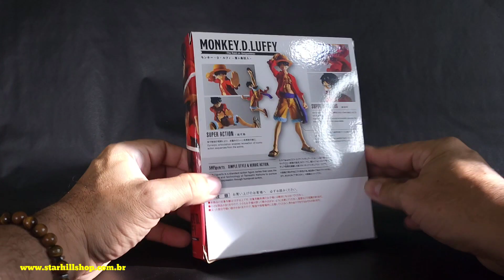Monkey D Luffy sh figuarts bootleg, pirata réplica, vale apena comprar? assista vídeo review.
Desvendando o Figuarts Bootleg do Monkey D. Luffy: Vale a Pena?

Descrição: Olá, aventureiros e colecionadores! Hoje, vamos mergulhar no mundo dos colecionáveis com um review detalhado da figura bootleg, ou réplica pirata, do nosso querido capitão pirata, Monkey D. Luffy, da linha SH Figuarts. Será que essa versão alternativa consegue capturar a essência do personagem icônico de One Piece? Vamos descobrir juntos!

clique  e compre

visite o site oficial  do canal star hill reviews